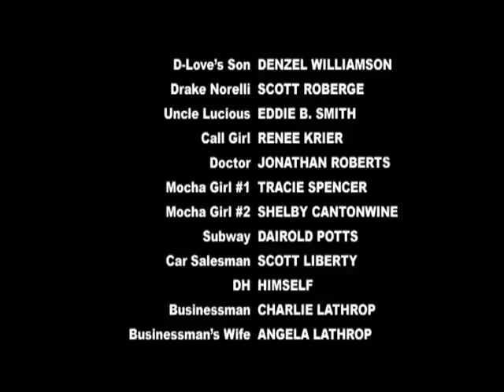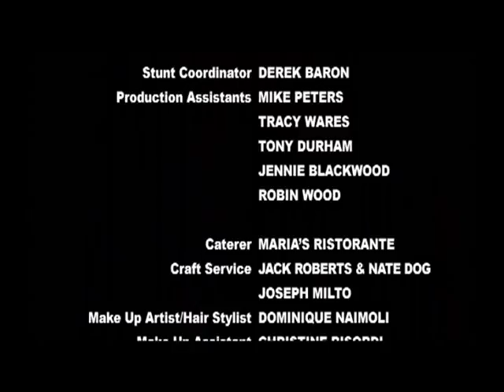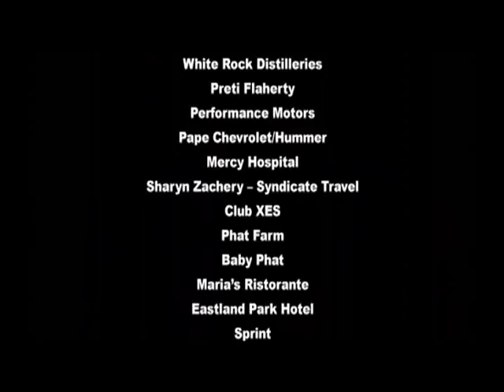The Hit (2007) Drama, Thriller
Hen has made it to the big time. Growing up in Compton and starting his own record label off of money he conned from a loan shark, he has built up a $300 million empire. But there's a problem: Like all other rap labels, despite their enormous success, a huge portion of their profits are continually siphoned off by the major distribution houses. Hen is sick of this and decides to revolutionize the business by bringing together his and other rap labels to form a confederation apart from the distribution houses a confederation that would be self-funded and allow them to keep the profits they earn while being socially conscious within their communities. Rap labels are notorious for not getting along with one another, but under Hen's leadership --- and the promise of seeing triple the revenues the labels decide to give it a shot ... except one boss, who decides to take a much more violent approach to bring his cass turns as betrayal leaves some dead and others in the hospital. Will this fledgling venture be able to withstand infighting and constant threats by mafia and music bosses alike?

Starring: Blair Underwood, DeRay Davis, Ernest Harden Jr., Michelle Flowers Taylor, Al B. Sure!, Nicki Norris, Billy Davis, Sharon Swainson, Eddie B. Smith.  Directed by, Ryan Combs.